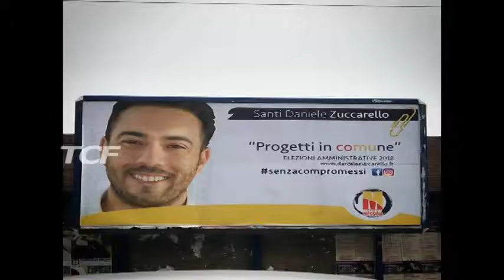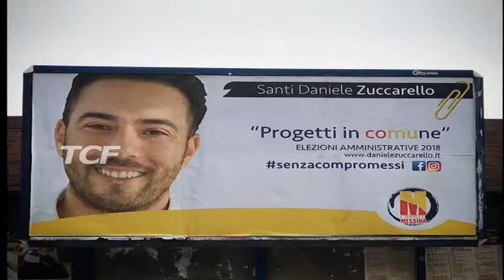POLITICIA SI ACCELERA SU RICORSI E CAMPAGNA ELETTORALE SPUNTA IL NOME DI ZUCCARELLO